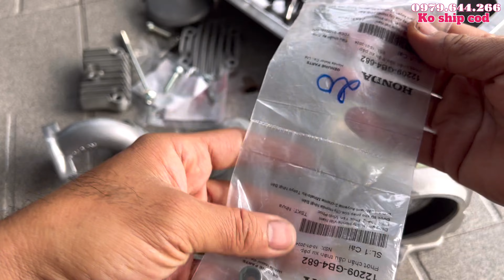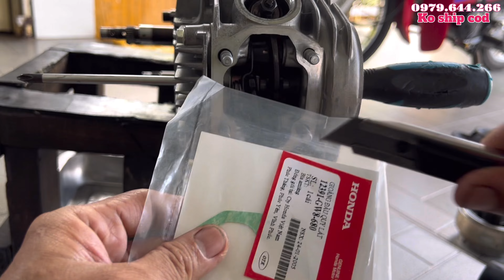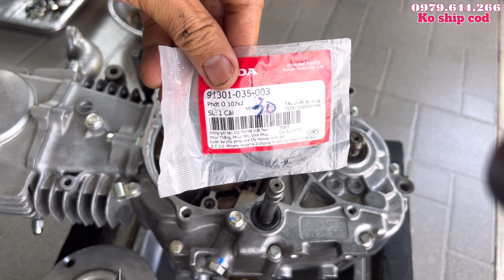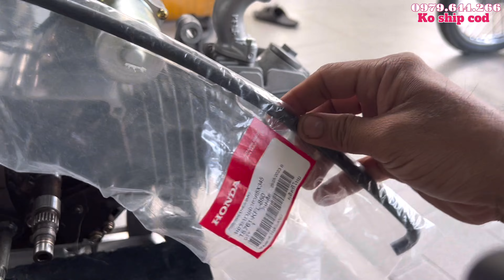🏅Cám ơn A.Trai Tp.Hcm ủng hộ lần 3 gửi cục máy Wave thai 110 làm lại#nguyenhung110